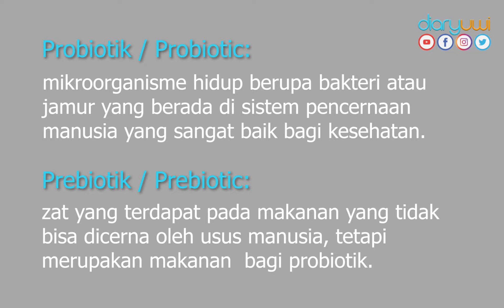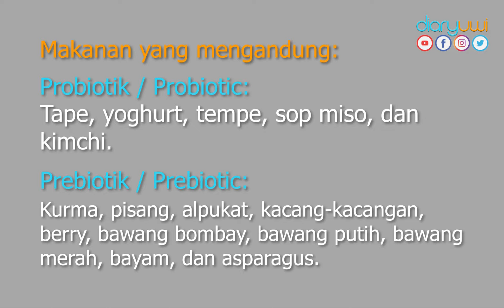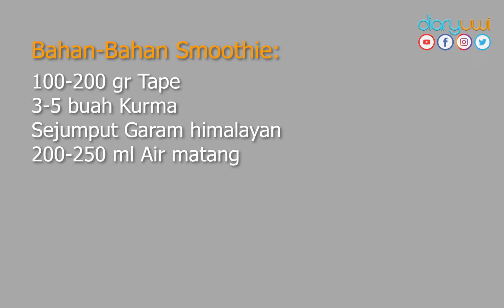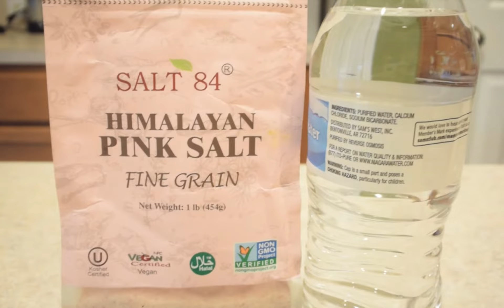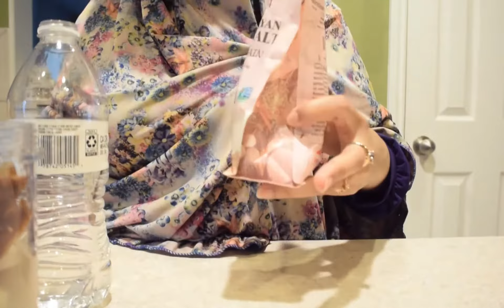Smoothie Tape Kurma | Date Fermented Cassava Smoothie | Probiotic Prebiotic | Boost Immune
Probiotik - Prebiotik Smoothie
Smoothie Tape Kurma
Bahan-bahan:
100-200 gr Tape

3-5 buah Kurma

Sejumput Garam himalayan

200-250 ml Air matang

Cara Buat:
Blender semua bahan, bisa ditambah air sesuai selera kekentalan smoothie masing-masing.

Probiotic - Prebiotic Smoothies to boost your immune.
Ingredient:
100-200 gr Fermented Cassava
3-5 Dates
pinch of Himalayan Salt
200-250  ml Water (you can add more water).
Blend all ingredients.